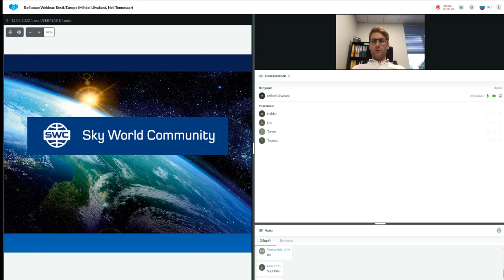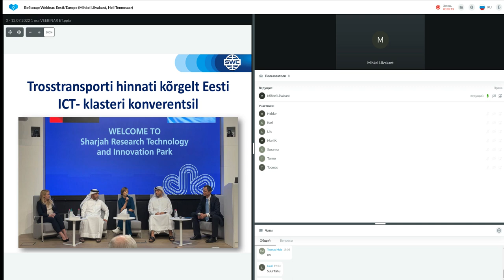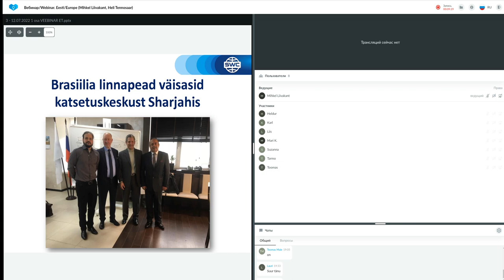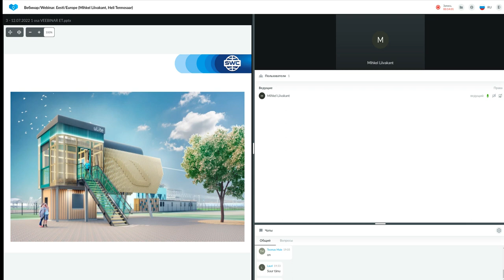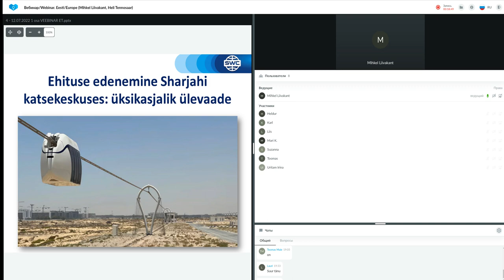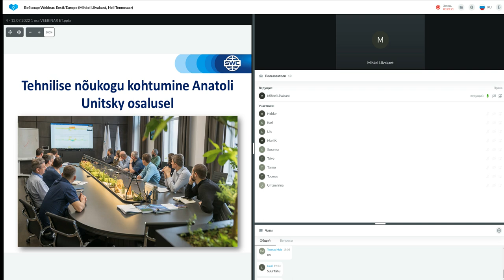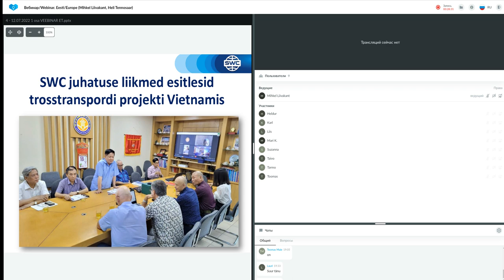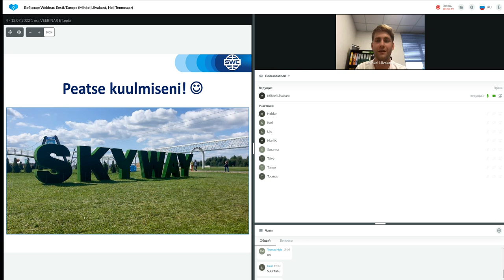Tehnoloogia esitlus 12.07.2022. Esitleja: Mihkel Liivakant.